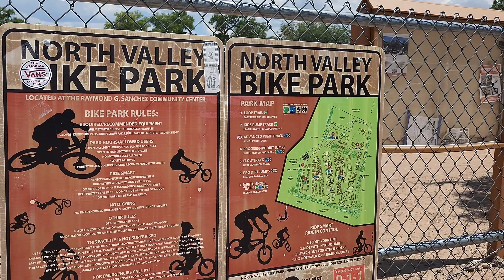North valley bike park | Albuquerque New Mexico 2022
Road trip across New Mexico, made a pit stop at North valley bike park .

can follow me or message me down below